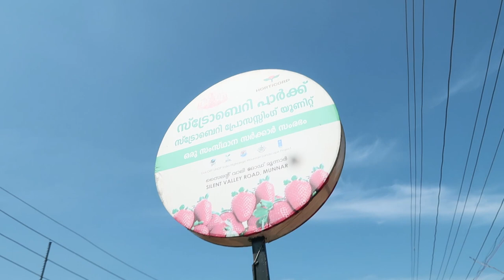ഒന്നര എകറയിൽ സ്റ്റൗബറി തോട്ടം | strawberry farm munnar 🍓 | travel vlog | suhail don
strawberry farm munnar 🍓